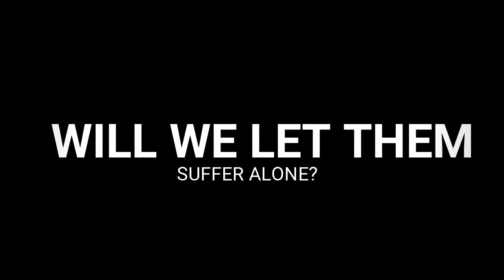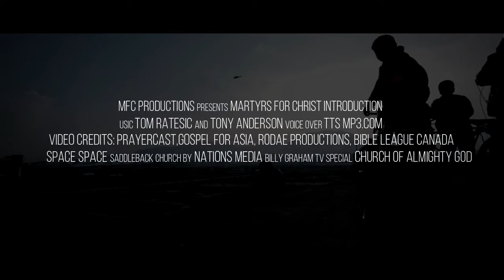Martyrs for Christ 2021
It is the year 2021 and the persecution of Christians is now worse than ever. Learn how to strengthen and equip persecuted Christians through Martyrs for Christ.